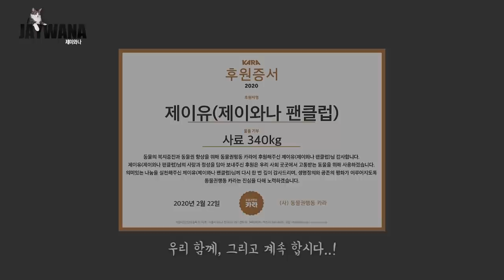민감한 부위를 너무 좋아하는 내 고양이 ㅠㅠ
꼬베개로 모자라 겨박죽이 웬말이냐 아들아

- Profile -
품종 : 코리안숏헤어(고등어태비)
성별 : 남(중성화)
나이 : 9세(2020년 기준)
생일 : 2012년 2월 22일
입양일 : 2015년 2월 17일
특이점 : 순하고 애교가 많음. 스킨십을 좋아함

(BGM)